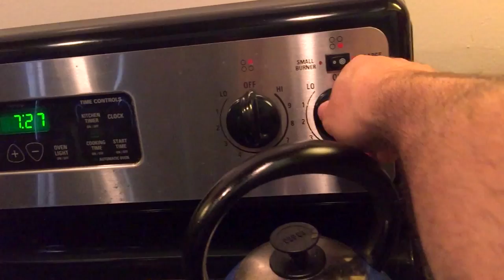All Men Must Die in Droughts - ThatAcola Vlog #004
Phil Abatecola Vlogs the California drought, desalination, Game of Thrones season finale and the death of James Horner!  It's been a bummer!  A hot, dry, bummer!